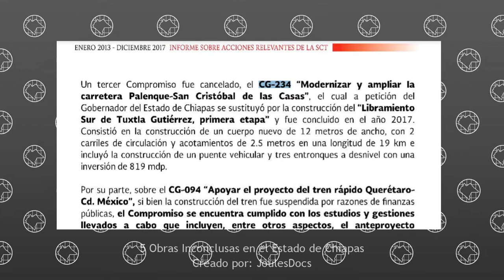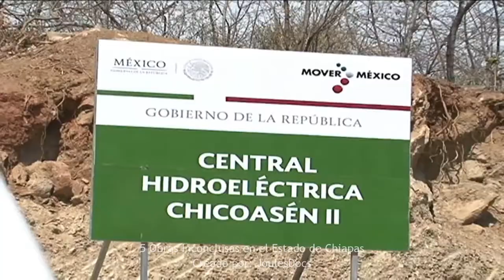TOP 5: Obras Inconclusas en el Estado de Chiapas | GeoChiapas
En esta ocasión exploramos 5 obras que están, al 11 de septiembre de 2021, inconclusas o no iniciadas en el estado de Chiapas.

ESCENAS DEL VIDEO
00:00 Opening
00:32 Introducción
01:30 5. Libramiento de Teopisca
02:17 4. Puente Atirantado de La Concordia
03:10 3. Libramiento Sur de Tuxtla Gutiérrez
04:12 2. Supercarretera Suchiapa - Villaflores
04:53 1. Presa Hidroeléctrica Chicoasen II